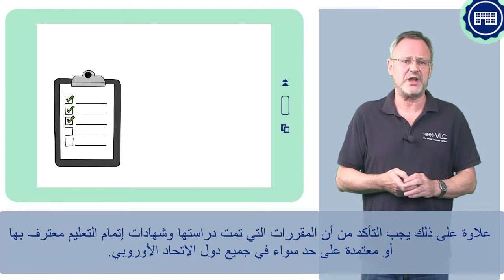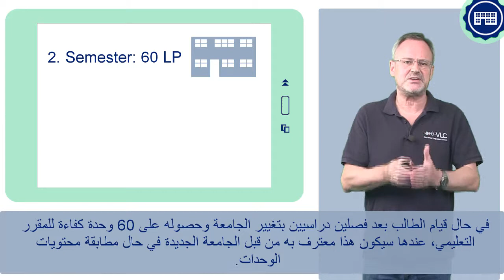FIT4UNI 6_1 - Das ECTS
Das ECTS stellt sicher, dass Leistungen, die man einmal erbracht hat, überall innerhalb der Europäischen Union anerkannt werden. Die Einzelheiten dazu gibt es in dieser Lektion.